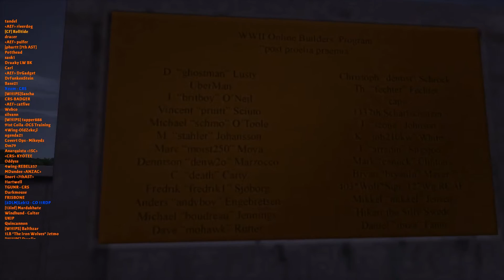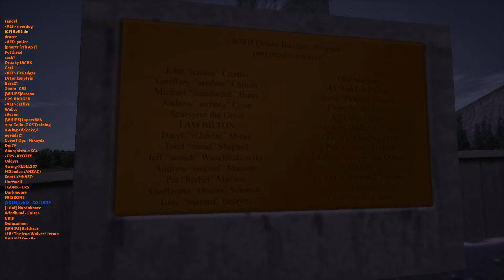Battleground Europe - 15 years parade